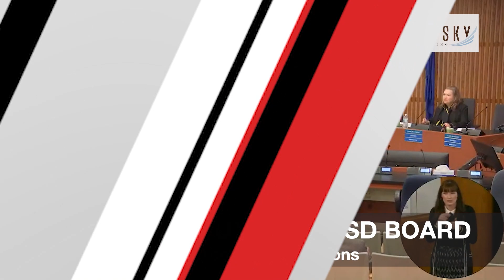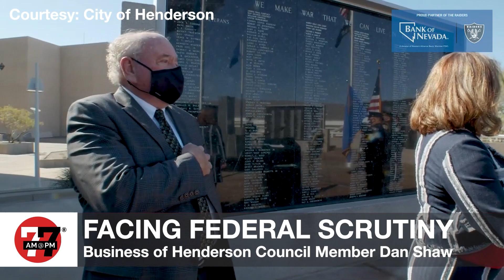Las Vegas News | 7@7PM for Friday, February 24, 2023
A man was arrested in connection to two separate killings near downtown Las Vegas, parents are calling for police reform after a video of an officer’s interaction with a student circulated on social media, and winter weather causes closures at a popular destination in the valley.

The Las Vegas Review-Journal is introducing a video news program that will be streamed on the newspaper’s website, news app, YouTube, Facebook, Fire TV, Apple TV, Roku and Amazon Alexa.

Be sure to tune in for a fast-paced digital 7-minute newscast every weekday at 7 a.m. and 7 p.m.